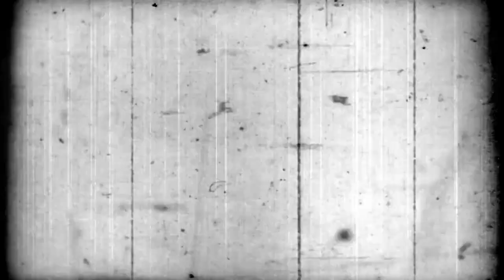GUBUK WANGI - KISAH PERJALANAN HOROR YANG MENYERAMKAN PodcastHoror 157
Hingga pagi tiba, lelaki itu masih tak bisa membedakan apakah yang dilihatnya semalam nyata atau hanya mimpi saja.. Genap tujuh ? Tapi mengapa bocah itu hanya ada enam ?